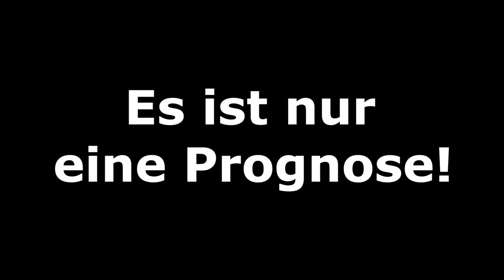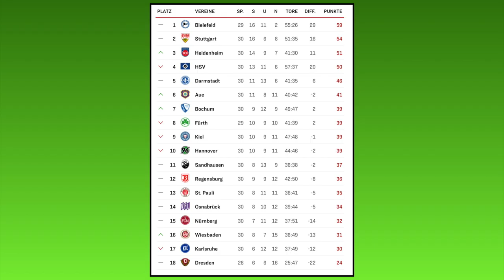FIFA 20: Spieltag 30 l Saison 2019/20 2. Bundesliga Prognose l Deutsch [FULL HD]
Auch in der zweiten Bundesliga steht der 30.Spieltag an. Folgende Partien sind dabei:
VfL Bochum - FC St. Pauli
Spvgg Greuther Fürth - SV Sandhausen
DSC Arminia Bielefeld - 1.FC Nürnberg
SSV Jahn Regensburg - SV Darmstadt 98
SV Wehen Wiesbaden - SG Dynamo Dresden
VfB Stuttgart - VfL Osnabrück
Hannover 96 - 1.FC Heidenheim
FC Erzgebirge Aue - Karlsruher SC
Hamburger SV - Holstein Kiel